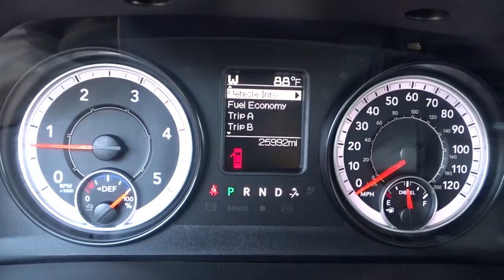2016 Ram 2500 Carson City, Lake Tahoe, NV CC418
2016 Ram 2500 4WD Crew Cab 149 SLT - Stock#: CC418 - VIN#: 3C6UR5DL4GG178192

This 2016 Ram 2500 4dr 4WD Crew Cab 149 SLT features a 6.7L I6 OHV 24V 6cyl Diesel engine. It is equipped with a 6 Speed Automatic transmission. The vehicle is Blue Streak Pearlcoat with a Diesel Gray/Black Cloth interior. It is offered As-Is, extended warranty is available.
ENGINE: 6.7L I6 CUMMINS TURBO DIESEL  -inc: GVWR: 10 000 lbs  5.5 Additional Gallons of Diesel  Cummins Turbo Diesel Badge  Current Generation Engine Controller  Diesel Exhaust Brake  Selective Catalytic Reduction (Urea)  Tow Hooks  180 Amp Alternator  RAM Active Air,Four Wheel Drive,Tow Hitch,Power Steering,ABS,4-Wheel Disc Brakes,Brake Assist,Chrome Wheels,Conventional Spare Tire,Heated Mirrors,Variable Speed Intermittent Wipers,Privacy Glass,Automatic Headlights,Bluetooth Connection,MP3 Player,Auxiliary Audio Input,Satellite Radio,Rear Bench Seat,Adjustable Steering Wheel,Trip Computer,Power Windows,Keyless Entry,Cruise Control,A/C,Split Bench Seat,Floor Mats,Power Door Locks,Engine Immobilizer,Stability Control,Traction Control,Front Side Air Bag,Tire Pressure Monitor,Driver Air Bag,Passenger Air Bag,Passenger Air Bag Sensor,Front Head Air Bag,Rear Head Air Bag,Child Safety Locks